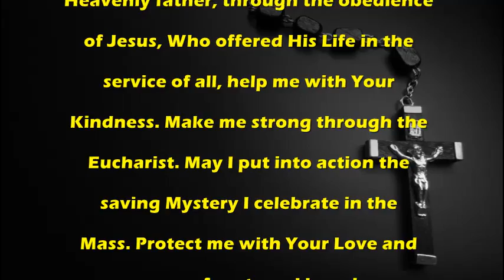A Prayer for the Joy of Forgiveness - Catholic Prayer by MissalDaily.com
Catholic Prayer:A Prayer for the Joy of Forgiveness